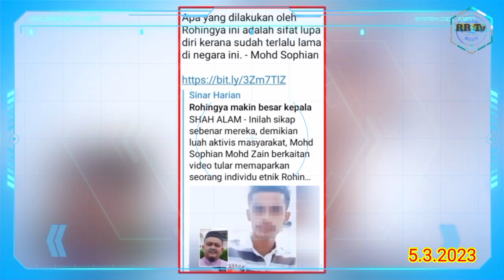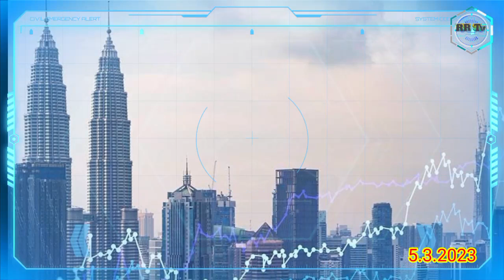Rohingya Daily News Today | Rohingya Malaysia News | Rohingya Reality TV 5-3.2023 | Sinar Harian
Malaysia News Translation in Rohingya Language by Rohingya Reality TV (RRTV)